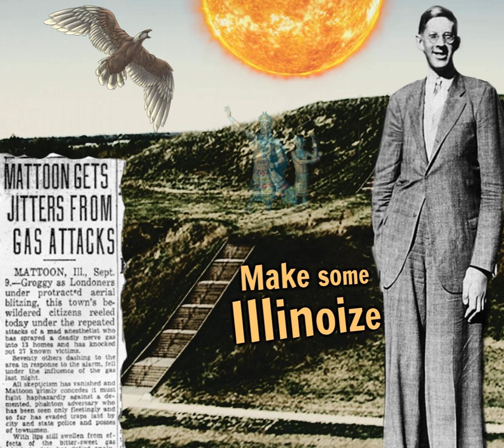Make Some Illinoize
Hey y'all!

 Welcome to PART TWO of our Hometown Haunts ILLINOIS episode!! Couldn't you just?

 Last week we shared stories about aliens and ghosts and it was REAL SPOOKY.  This week gets a TAD darker with Lauren covering some very disturbing and some very confusing true crime stories.  But don't worry!  All that terror will be broken up by Ashley's kooky tales of crazy characters, the impressiveness of Native American civilizations, and a very strange story about a young girl who's body was taken over by a stranger.

 For cryin' out loud, lets get to the show!

 This week's topics:

 Robert Pershing Wadlow (The tallest man in recorded history)

 Deaf Bill Lee (An Alton IL legend)

 The 1987 murder of the Dardeen Family of Ina Illinois

 Cahokia Mounds

 The Mad Gasser of Mattoon

 The Watseka Wonder (A possession story)

 The 1984 murder of the Hendricks Family in Bloomington Illinois